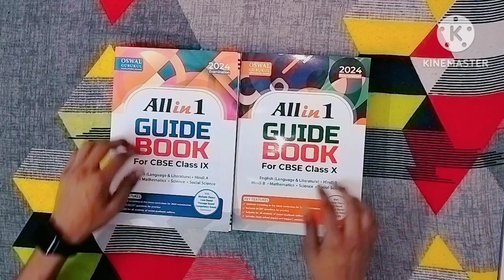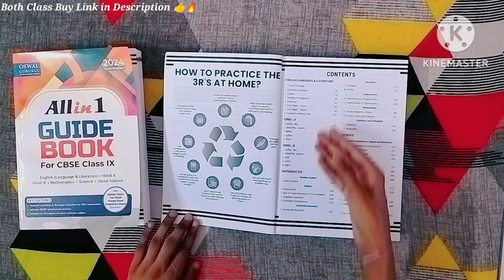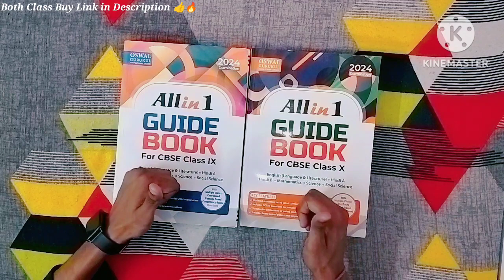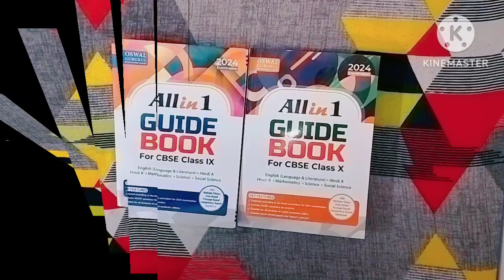😮🔥Review !!! All in 1 Guide Book😍Class 10 And Class 9 |2023-24| Best Question Bank For Board Exam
🔥Review !!! All in 1 Guide Book😍Class 10|2023-24| Best Question Bank For Board Exam 2024

Topics covered :-
educart class 10 maths question bank
class 10 educart question bank review
cbse board exam 2024 class 10th
cbse changes board exam 2024
educart final revision book
how to download pdf of educart final revision book
how to download pdf of oswaal question bank class 10
educart books pdf download free class 10
educart science book class 10 pdf download
how to download educart sample paper pdf
educart
how to download oswaal books for free pdf class 10
educart final revision book pdf
educart final revision book class 10 pdf
educart final revision book pdf class 10
educart question bank class 10 2022 pdf download
educart vs oswaal class 10
Best sample paper
shorts
shorts Video